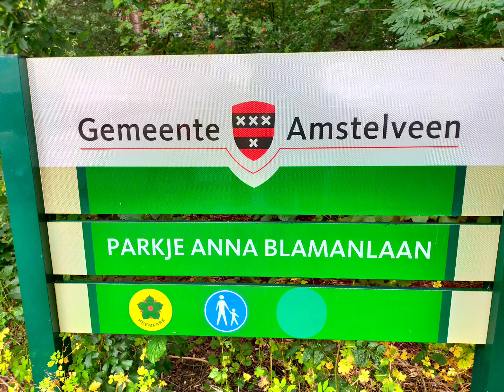Parkje Anna Blamanlaan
Door Video Frans. In dit mooie Amstelveense parkje wonen wij, in het groen... Een voorrecht! Heerlijk!